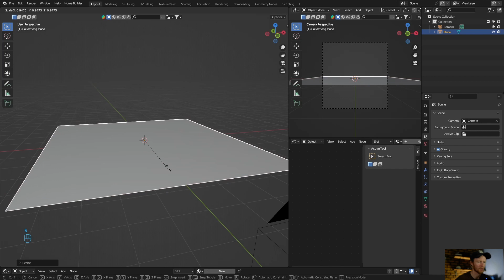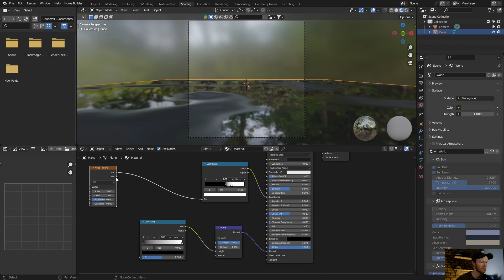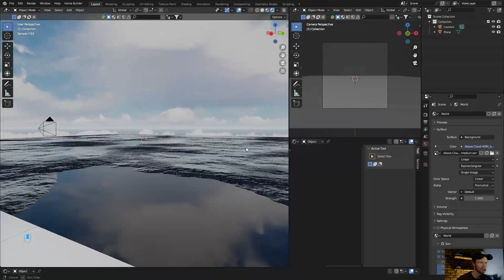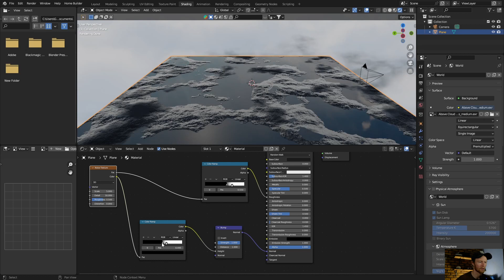Ground With Puddles in Blender